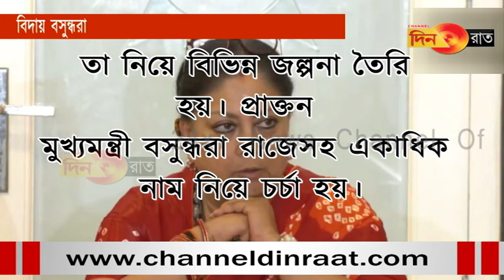রাজস্থানে মুখ্যমন্ত্রী হিসাবে প্রথমবারের বিধায়ককে বেছে নিলেন বিজেপি নেতৃত্ব